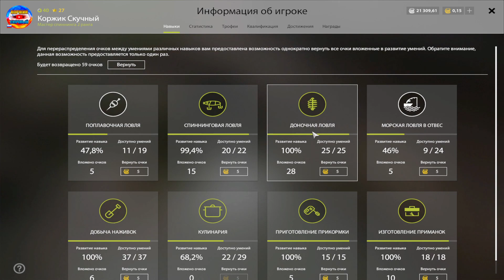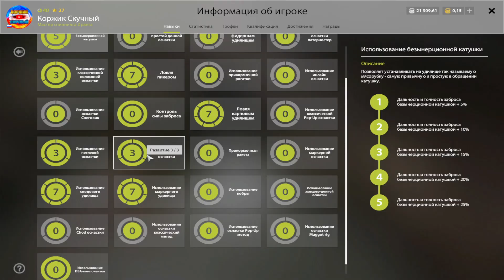Оз. ЯНТАРНОЕ. Советую посетить эту ТОЧКУ ● Русская Рыбалка 4 | РР4